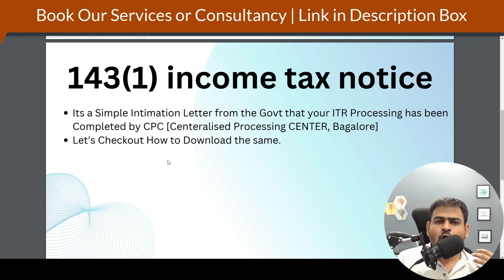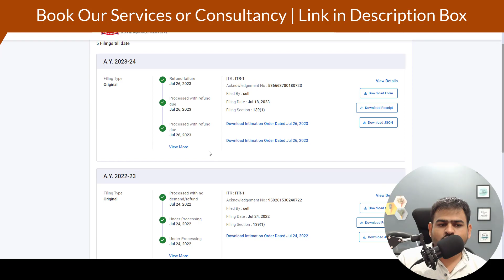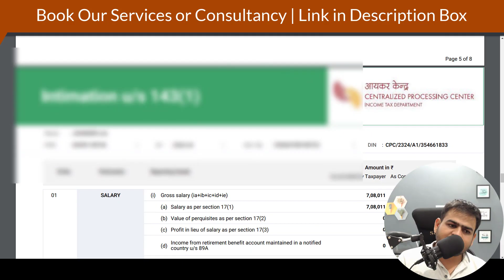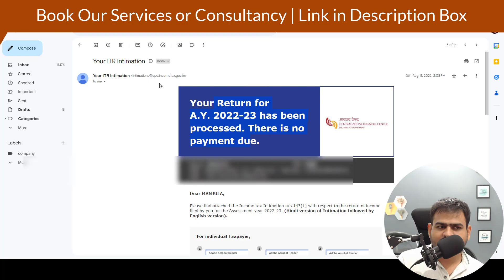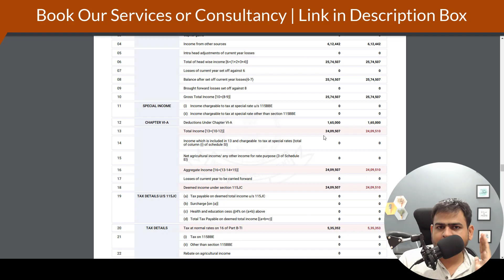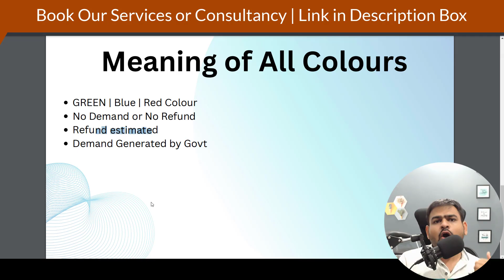143(1) Income Tax Notice | How to Reply 143(1) Income Tax Online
143(1) Income Tax Notice | 143 (1) Notice From Income Tax | How to Reply 143(1) Income Tax Online

143(1) income tax notice
143 (1) notice from income tax
143(1) income tax notice download
income tax notice 143(1)
income tax demand notice 143(1)
143(1) income tax notice password
notice 143(1) income tax
how to reply income tax notice 143(1) online
143(1) income tax notice hindi
reply to income tax notice u/s 143(1)
143(1) income tax notice rectification
income tax notice u/s 143(1)
income tax 143(1)(a) notice
how to respond to income tax notice u/s 143(1)(a)
143(1) income tax notice mail not received
income tax notice 143(1)a